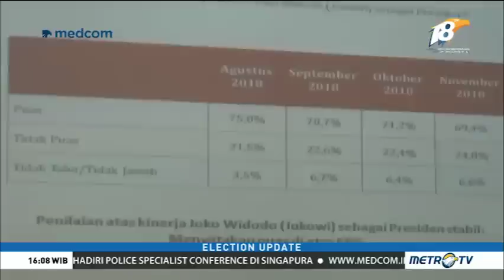LSI Denny JA: 70 Persen Pemilih Puas Kinerja Jokowi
Lembaga survey LSI Denny JA merilis angka kepuasan masyarakat terhadap Presiden Jokowi di bidang ekonomi mencapai 70,3%. Rilis tersebut menurut LSI Denny JA untuk memberi gambaran kepada pemilih.